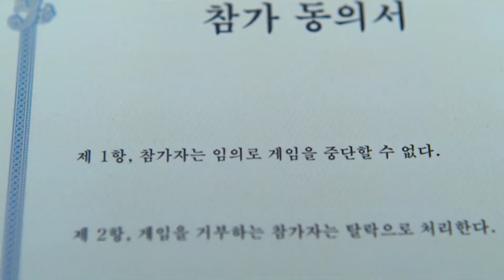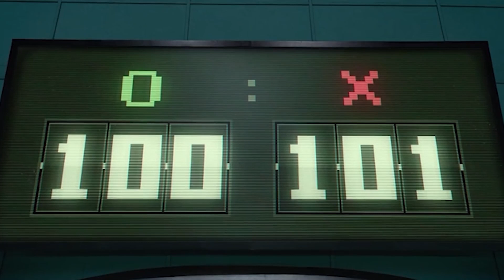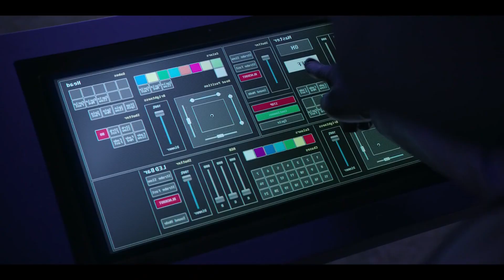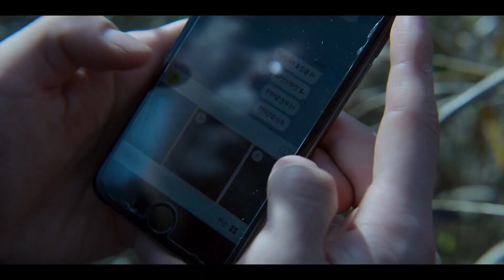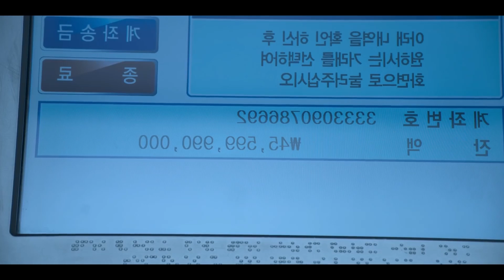Squid Games Explained